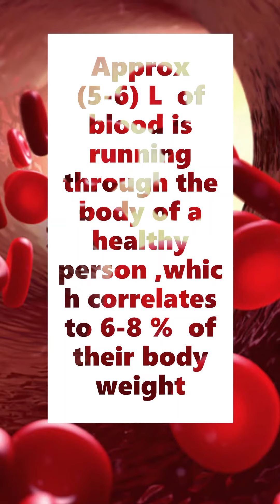😱 Borders of the HUMAN BODY | SCIENCE FACTS |🏆 World Records🥇 facts (part 1)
ABOUT THIS VIEDO :
In this video I are explaining world record of humans , some  science facts ,and Borders of the human body in 1 min, Some survival facts of human body

ABOUT THIS CHANNEL: This channel is all about new discovery , educational, interesting , meaningful facts that will blow your mind .
This channel is  the a way to aware people across the globe about amazing facts, we upload  all science facts , we upload fun facts, daily facts and many more things

fact fact fact fact and fact only fact